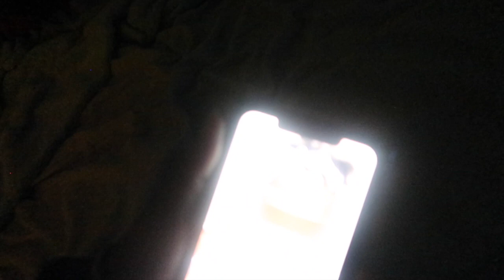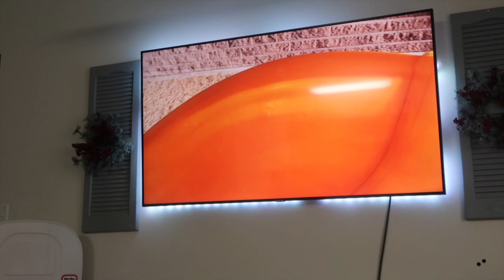MOM VLOG | BABY GIRLS GET SOME FUN IN THE SUN ☀️ | DAY IN THE LIFE